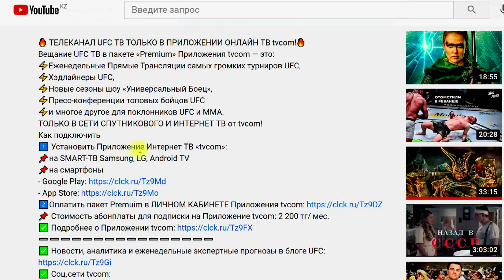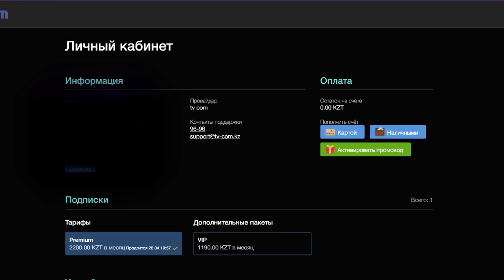Мариф Пираев накатил на Куата Хамитова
Мариф Пираев пообещал удосрочить Куата Хамитова, либо 15 минут он будет уничтожать его в партере.
Подключитесь к приложению интернет ТВ tvcom и смотрите 24/7 эксклюзивный на территории всего Казахстана телеканал UFC ТВ!

Как подключить?
✅ Установить Приложение Интернет ТВ «tvcom»:
✅ на SMART-ТВ Samsung, LG, Android TV
✅ на смартфоны: в магазинах Google Play/ App Store,
✅ Зайти в ЛИЧНЫЙ КАБИНЕТ «ott.tv-com.kz» и подключить пакет «Premium»!